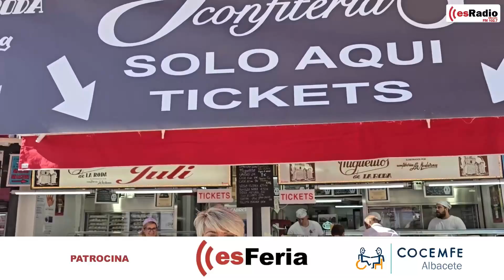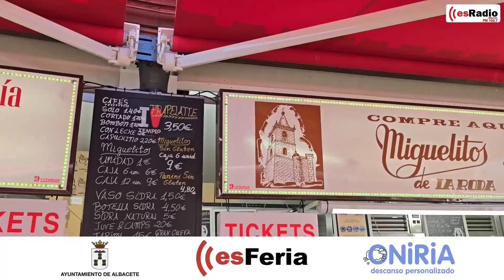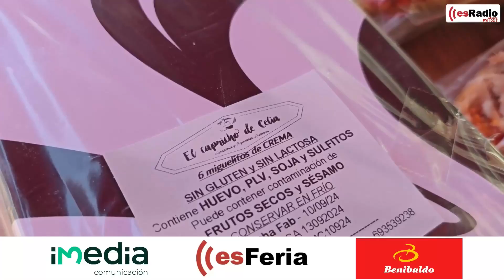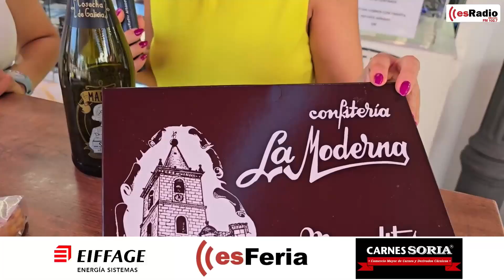esFeria en esRadio | esLaMañana, con María García | 10/09/2024